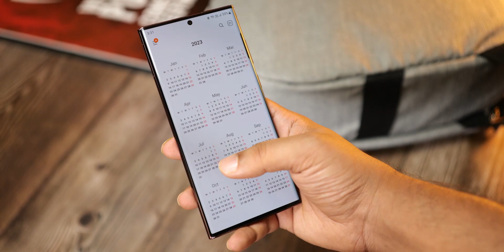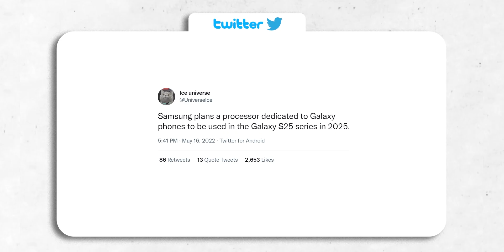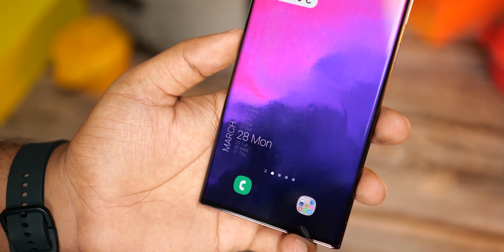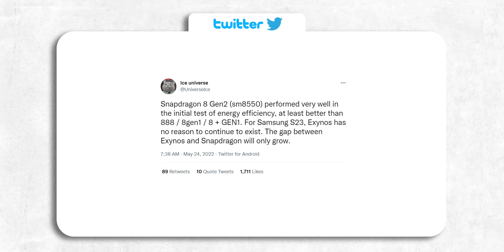Samsung Galaxy S23 Ultra - OMG, They Are FINALLY Doing It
Samsung Galaxy S23 Ultra will launch without an Exynos chipset and will launch with Qualcomm's Snapdragon chipset entirely. Samsung Galaxy S23 Ultra will also bring a host of new upgrades and the biggest of them will be in the chipset department. With a 3nm chipset and TSMC production, the Galaxy S23 Ultra will bring a significant improvement in performance, battery life, and thermals. Samsung will launch the Galaxy S23 Ultra with other Galaxy S23 variants in February.